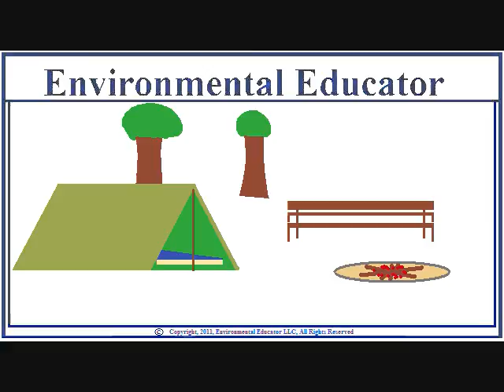Camping Supplies - Camping 5/7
Camping with everything including the kitchen sink.